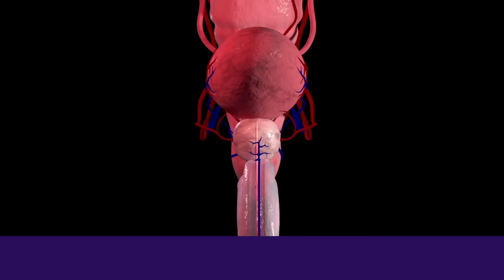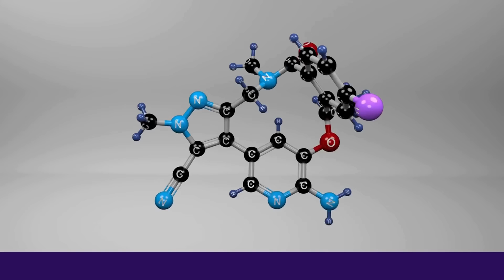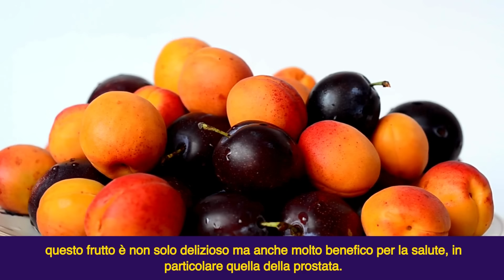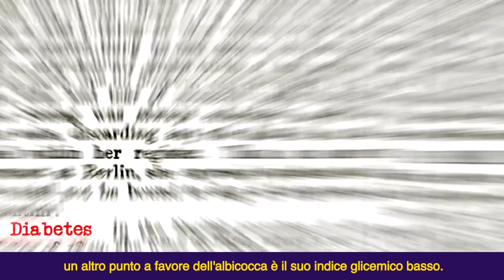FRUTTA per la PROSTATA INGROSSATA, non è come pensi | iperplasia prostatica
In questo video, approfondiamo come l'adozione di una dieta ricca di frutti freschi e locali possa non solo offrire benefici nutrizionali superiori ma anche aiutare a prevenire problemi comuni come l'iperplasia prostatica benigna (BPH) e il cancro alla prostata.

Cosa Imparerai:

Nutrienti chiave nei frutti che beneficiano la salute della prostata.
Vantaggi di consumare frutti locali e di stagione: Scopri come frutti colti al momento giusto non solo hanno un sapore migliore ma sono anche più ricchi di vitamine e antiossidanti essenziali.
Supporto all'economia locale: Capire come scegliere prodotti locali possa rinforzare l'economia della tua comunità e assicurare pratiche agricole sostenibili.
Consigli pratici per integrare più frutta nella tua dieta quotidiana in modi deliziosi e innovativi.
Perché Guardare?
Se stai cercando modi naturali per migliorare la tua salute o sei interessato a scoprire come le tue scelte alimentari possano influenzare il benessere generale, questo video è per te. Ottieni consigli esperti, approfondimenti scientifici e suggerimenti pratici che puoi iniziare a utilizzare oggi stesso.

Non perderti i nostri video settimanali su salute, nutrizione e benessere.

Per commenti, domande o suggerimenti, lascia un commento sotto il video o contattaci direttamente tramite i nostri social media. Grazie per averci seguito e non vediamo l'ora di vederti nel prossimo video!

Si prega di notare il seguente disclaimer medico: Guardando questo video si comprende che questo video è solo a scopo didattico. Non intende sostituire la consulenza medica professionale e non deve essere considerata come una consulenza sanitaria o personale. Chiedi sempre la guida del tuo medico per qualsiasi domanda tu possa avere riguardo alla tua salute o alle tue condizioni mediche. Comprendi e accetti inoltre che i termini della nostra Informativa sulla privacy e dei Termini di servizio si applicano alla tua interazione con noi.